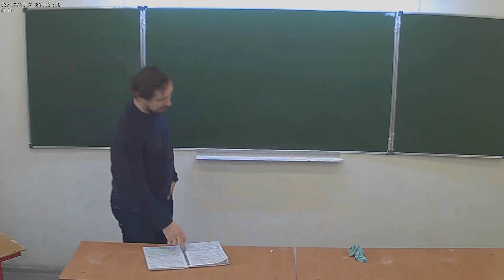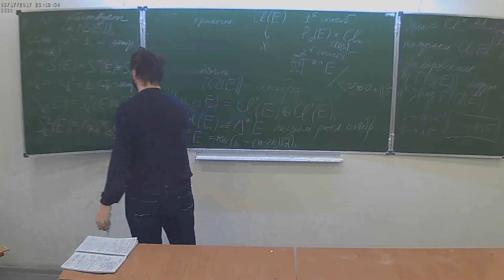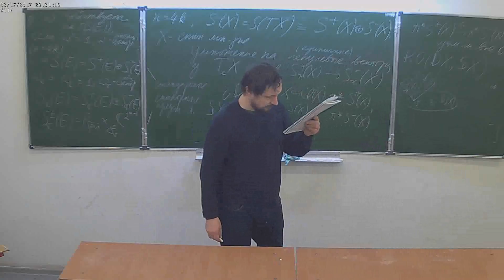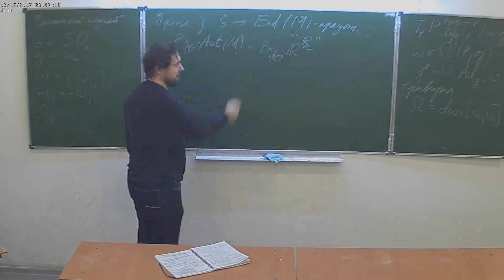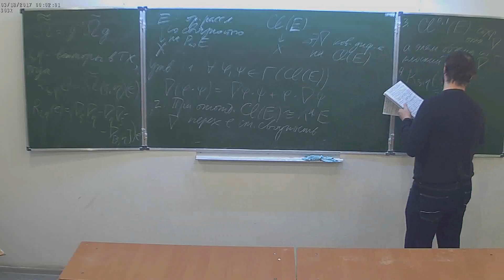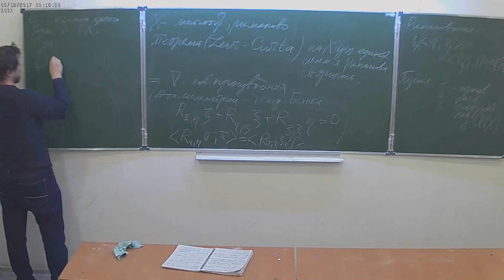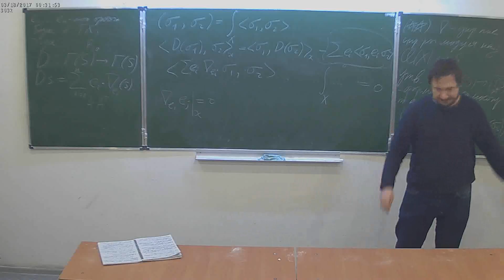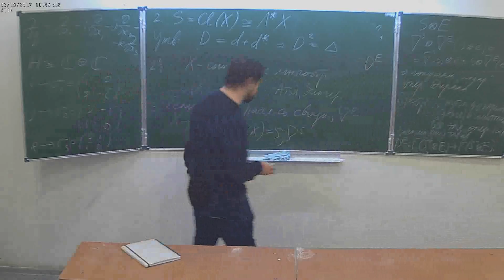Г. И. Шарыгин. Дифференциальная геометрия и теоремы об индексе. Лекция 6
Спецкурс НМУ.
17 марта 2017 г. 17:30, НМУ 303 (Москва, Большой Власьевский пер., 11)